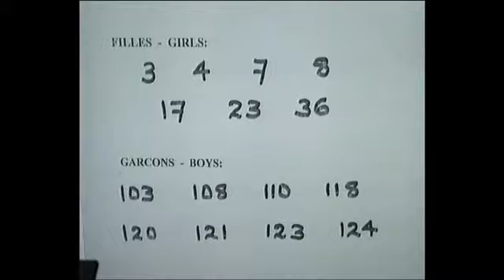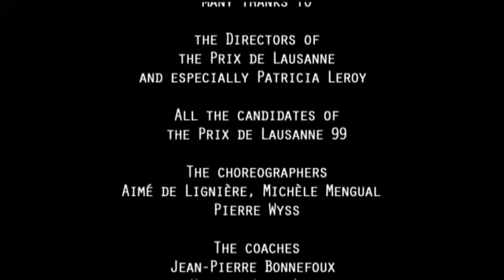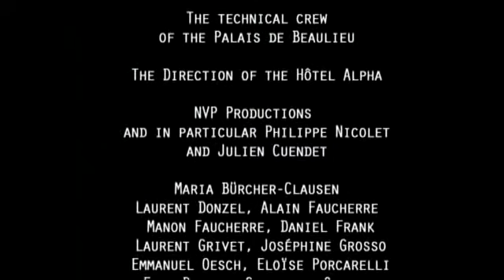Stepping out of the frame Part 6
A film by Hélène Faucherre

This film is above all the result of careful observation and a will to listen to what was happening and the people involved, throughout the ten days of the international Prix de Lausanne 99 dance competition. The main aim of this documentary is to highlight the variety of possible approaches to teaching dance and to show all the little "nothings" that contribute to building up the teacher-pupil relationship. As the film progresses, various personalities emerge, each approaching the many movements and styles in a different manner, and thereby stimulating reflection about the training of professional dancers and about the art of transmitting knowledge and passion.

This film is intended both for confirmed dance enthusiasts and for reticent novices who little by little allow themselves to be carried away by the tide of emotion, tension and humour emerging from various scenes of the film. There is a fascinating contrast between the fierce determination and the extreme youthfulness of these would-be professionals.